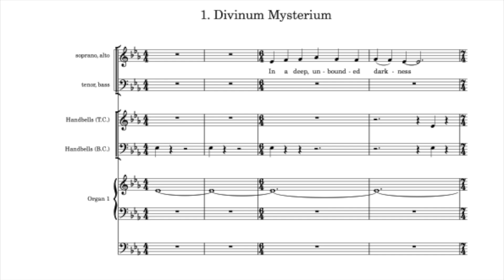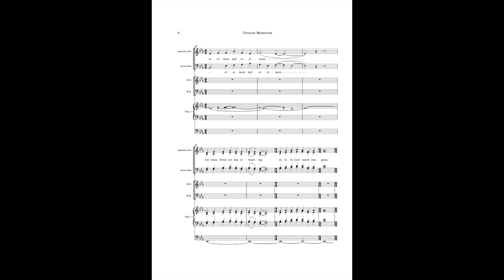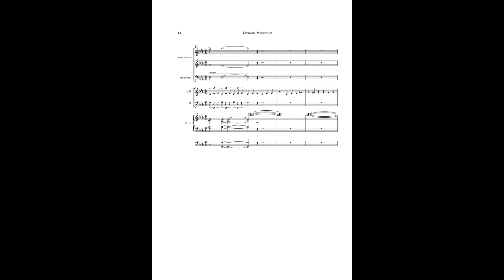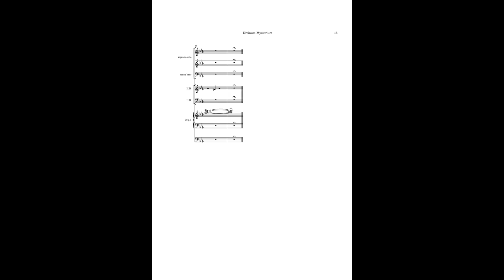Divinum mysterium sop n descant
practice video, Divinum mysterium playback